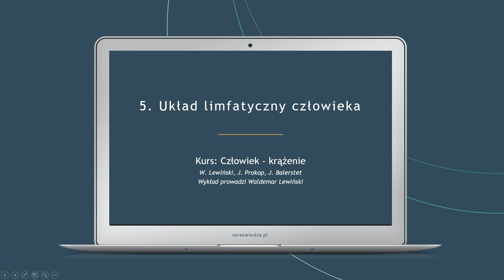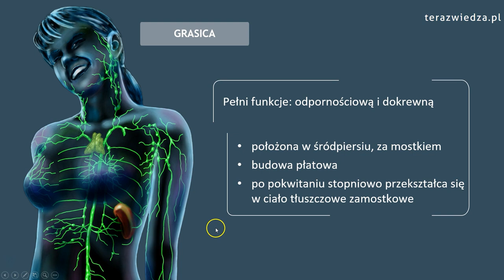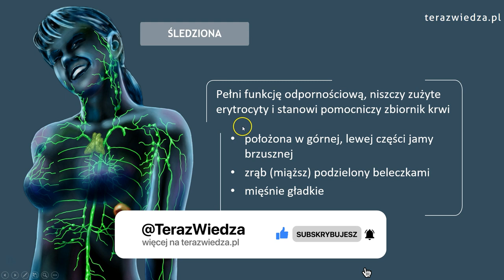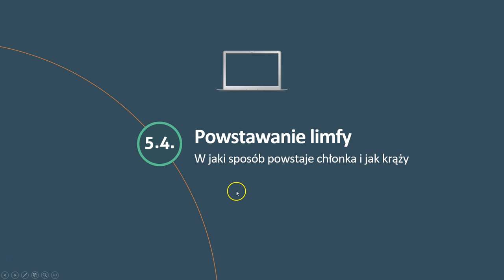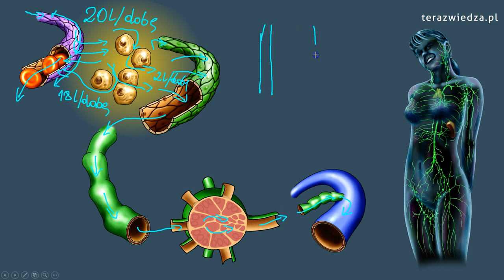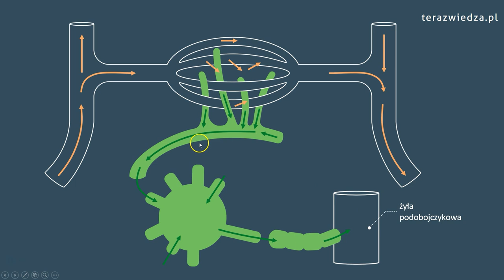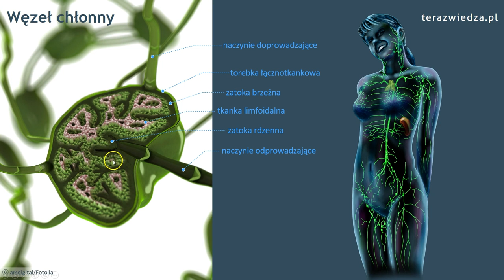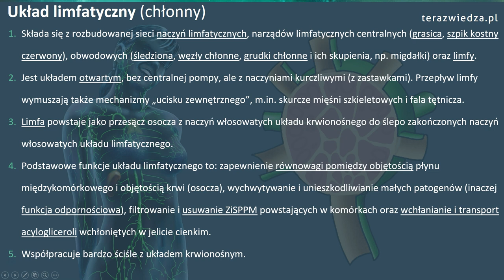Układ limfatyczny. Lekcja biologii dla klasy 3. (zakres rozszerzony)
Przykładowy wykład z zakresu anatomii i fizjologii człowieka dla 3. klasy nowego liceum i technikum. Zaczynamy od wyjaśnienia w jaki sposób jest zorganizowany układ limfatyczny (m.in. naczynia limfatyczne, centralne narządy limfatyczne ). Potem przechodzimy do omówienia wybranych narządów (grasicy, węzłów chłonnych). Przedstawiamy jak powstaje limfa i na czym polega ważna rola węzłów chłonnych.
Na naszej stronie jest 30 profesjonalnych kursów biologii (ponad 200 multimedialnych lekcji). Zapraszamy!
Rozdział filmu:
0:10 Wprowadzenie
1:22 Organizacja układu limfatycznego
5:19 Wybrane narządy limfatyczne
19:13 Powstanie limfy
32:28 Rola węzłów chłonnych
40:42 Podsumowanie